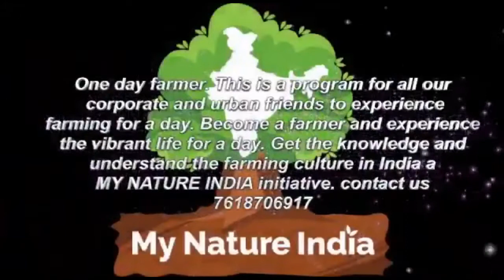State sandalwood grower user research and development .president joins hand with my nature india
State sandalwood grower user research and development center.president joins hand with my nature india
V R Raghurao